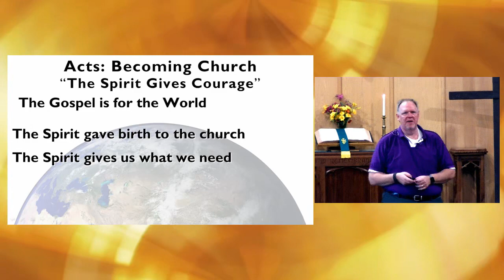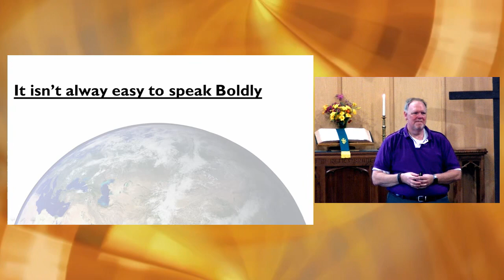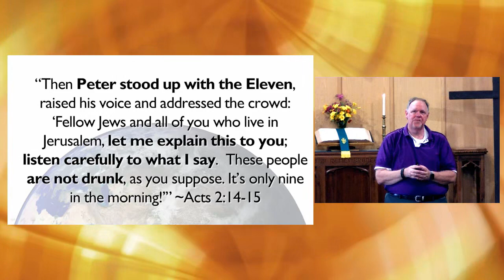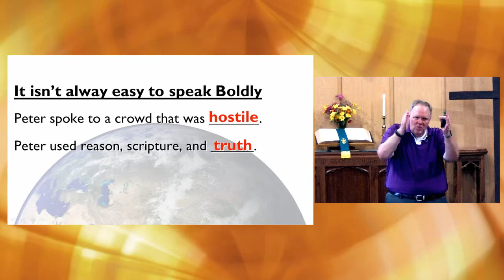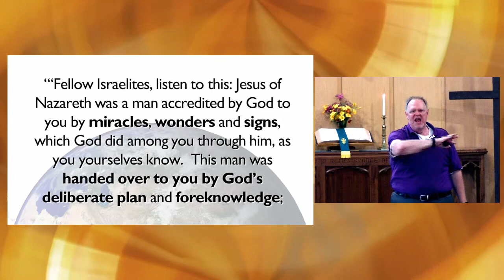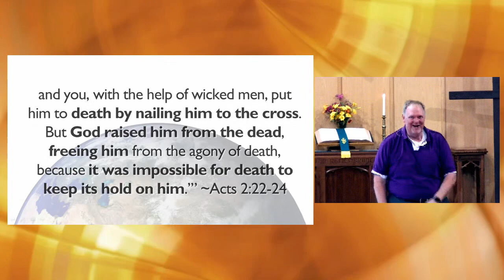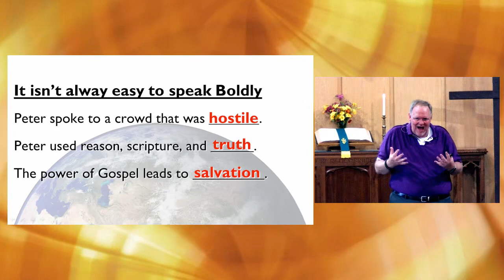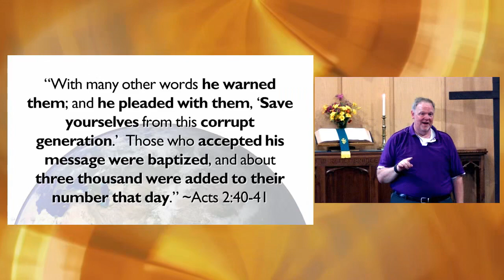Acts Becoming Church The Spirit Gives Courage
Sermon, The Spirit Gives Courage